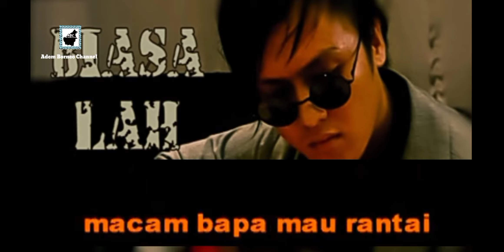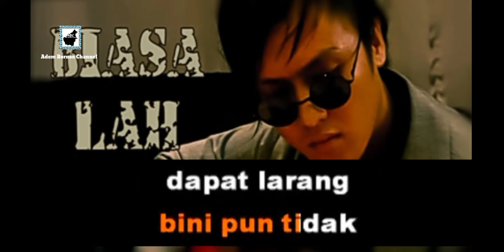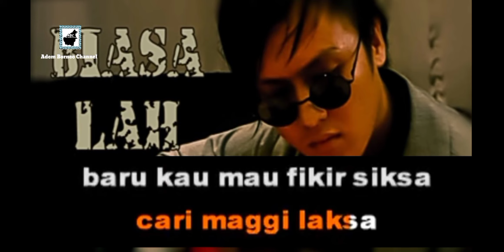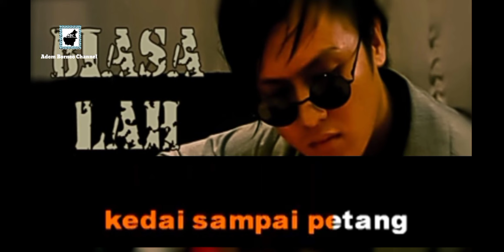Biasalah Baini (Karaoke No Vocal)- Yusfazley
Biasalah Baini (Karaoke No Vocal) - Yusfazley..Selamat berkaraoke..Lagu yang setakat ini sudah mencapai 1 juta view di youtube...Ini versi Karaoke nya.